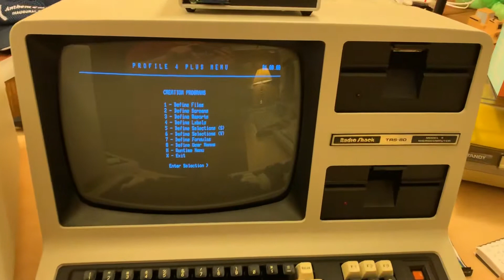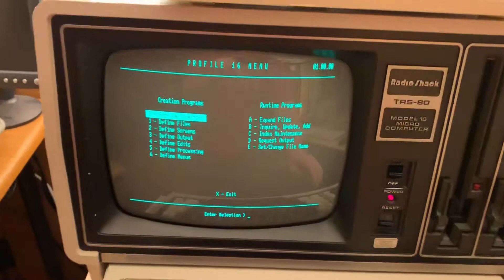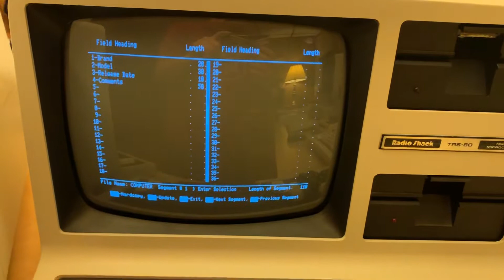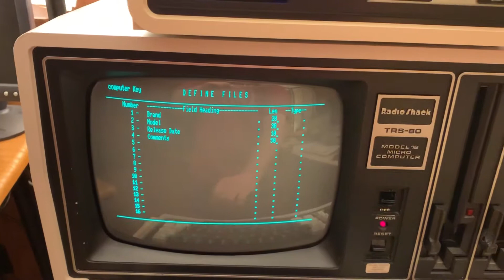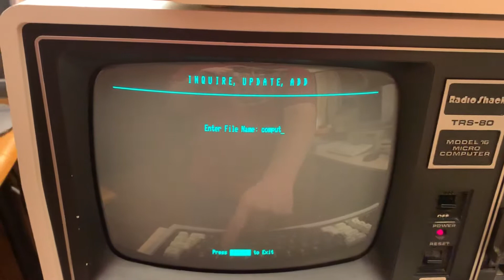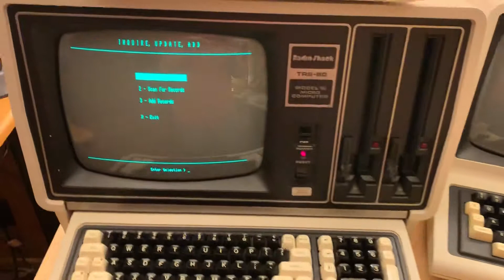ProFile: Three incarnations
Here’s a brief look at three different versions of ProFile on my Tandy computers: ProFile 16 on my TRS-80 Model 16 (XENIX), ProFile 4+ on my TRS-80 Model 4 (LS-DOS), and OS-9 ProFile on my Color Computer 3 (OS-9 Level I).

I look at database field creation on each machine and talk about the breakdown between creation and runtime menus on the 4 and 16.